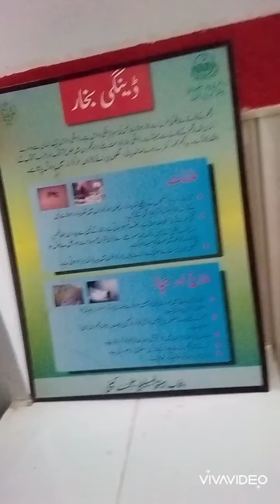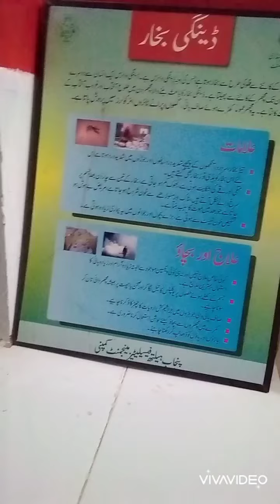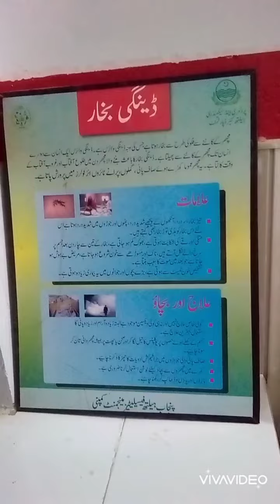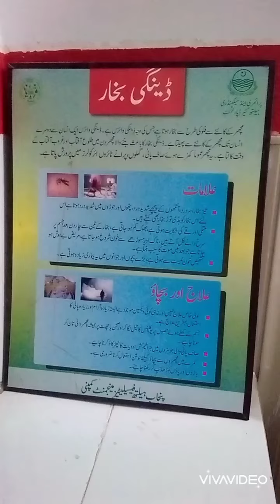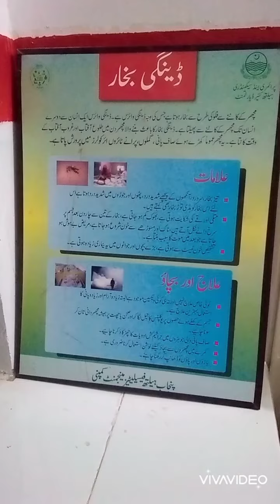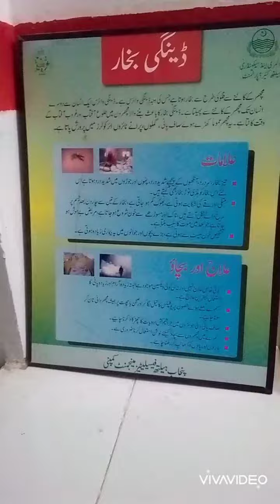How to overcome dengue fever?? Dengue sy kaisy bchain????dengue